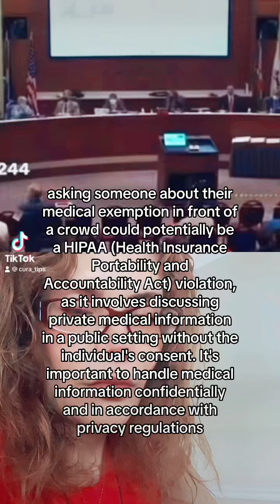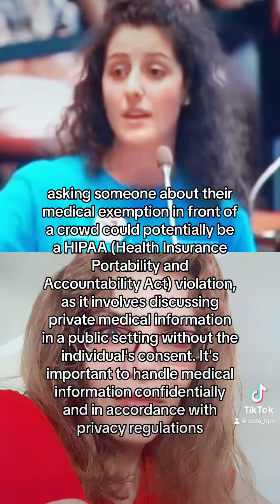Be mindful of other’s privacy